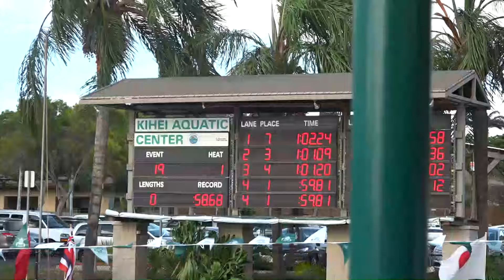#19 Women 100 Fly B Final | 2016 Junior Pan Pacific Swimming Championships | Maui